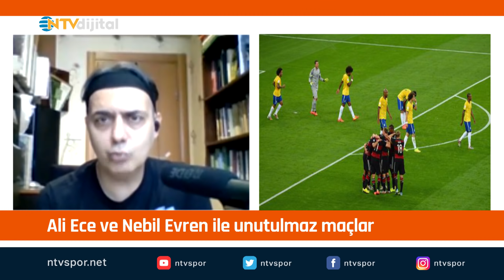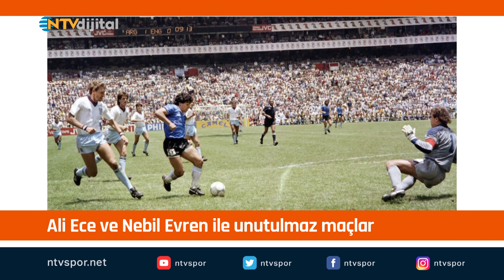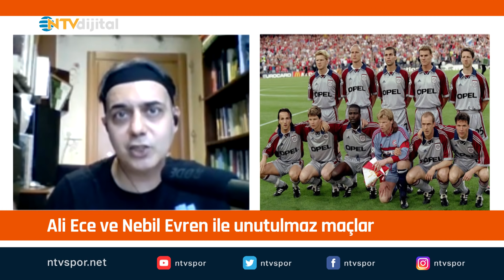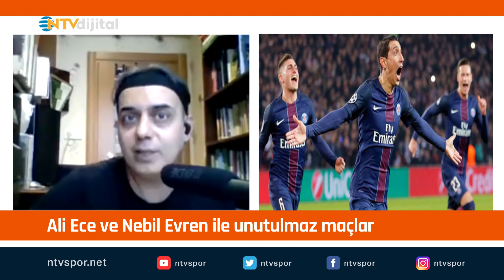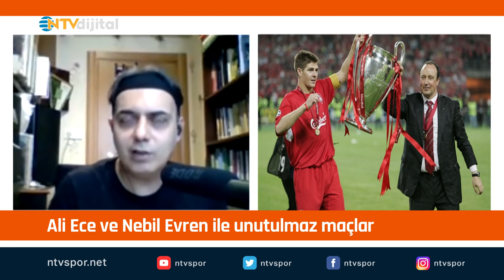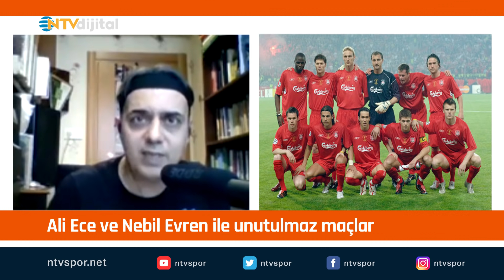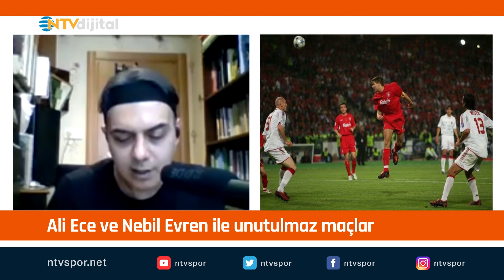Ali Ece ve Nebil Evren ile unutulmaz maçlar (90+ 17 Mayıs 2020)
90+'da Ali Ece ve Nebil Evren unutulmaz maçları anlattı.